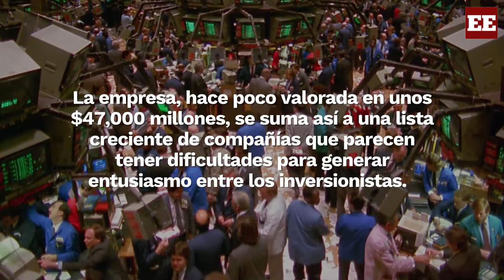WeWork aplaza su salida a bolsa entre dudas de inversores